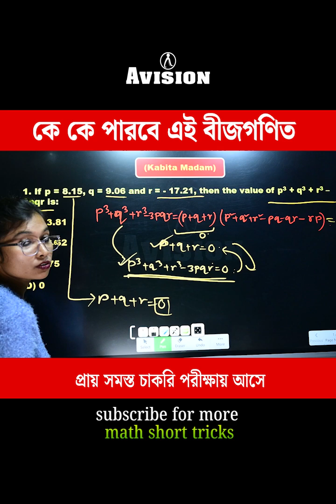New Algebra Short Trick Math 2025